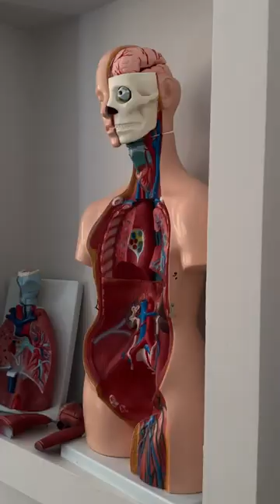Shifokorlarga bo'lgan talab yuqori!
O'zbekistonda aholi soni ko'paygani sari shifokorlarga bo'lgan talab ham ortib bormoqda.

Xususan, 2023 yil 1 yanvar holatiga ko'ra, bir nafar shifokorga o'rtacha 358 nafar aholi to'g'ri keladi.

Unga ko'ra, eng katta ko'rsatkich Surxondaryo viloyatida - 558 ta qayd etilgan. Qolgan viloyatlarda ham bir shifokorga 300-400 tadan ko'p bemor to'g'ri keladi.

Bundan tashqari, O'zbekistonga davolanish maqsadida tashrif buyurayotgan sayyohlar soni ham oz emas. So'nggi 6 oyda xuddi shu maqsadda kelganlar soni 32,2 mingga yetgan.

biz sizga aloqaga chiqamiz!

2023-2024 o'quv yili uchun arizalar qabul qilish davom etmoqda!

Yaqinlaringizga ham ulashing!